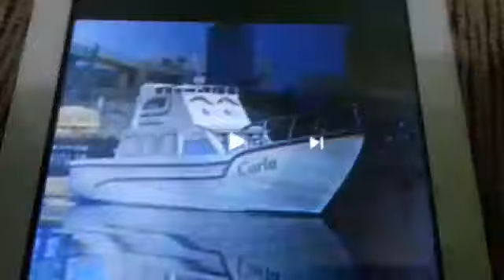Carla's Whistle (Theodore Tugboat)